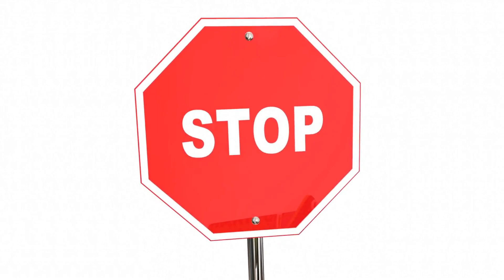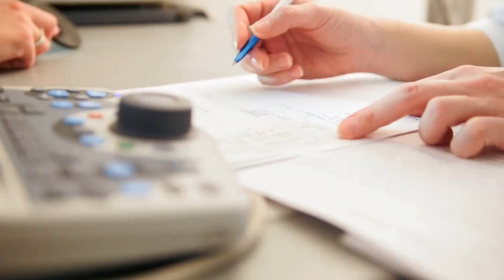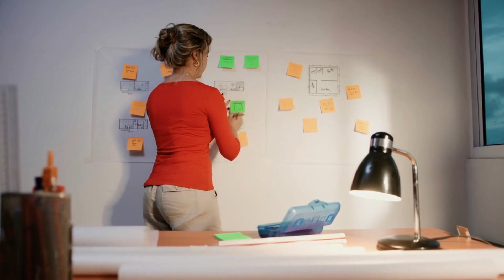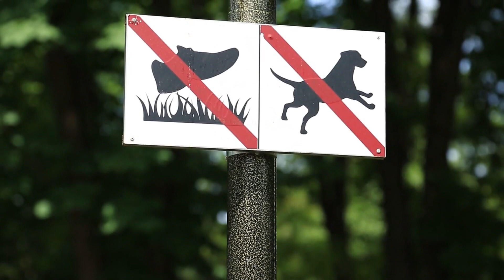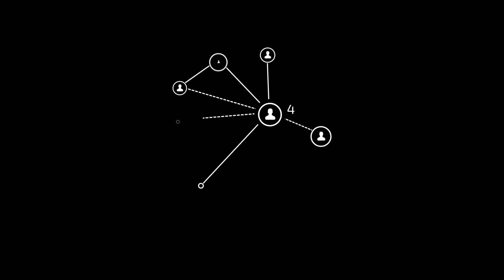Gründe, warum Hunde aggressiv werden und wie man damit aufhört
• Hundeaggression kann durch medizinische Probleme, Angst, Besitzgier, Dominanz und Frustration verursacht werden.

• Symptome wie Knurren, Knurren, starre Körperhaltungen und Zähnefletschen können auftreten.

• Suchen Sie nach der eigentlichen Ursache der Aggression, wenn dies zu gewährleisten scheint, dass Ihr Haustier keinem Risiko von Verletzungen oder Krankheiten ausgesetzt ist.

• Lassen Sie sich von einem Tierarzt beraten, bevor Sie die Sache selbst in die Hand nehmen.

• Die Erziehung und Sozialisierung Ihres Welpen kann bei ängstlichen oder ängstlichen Verhaltensweisen helfen.

• Besitzaggression tritt auf, wenn ein Hund Gegenstände, die er für wertvoll hält, übermäßig beschützt.

• Dominanzbezogene Aggression tritt auf, wenn ein Hund glaubt, in einer Situation Autorität zeigen zu müssen.

• Frustrationsbedingte Aggression entsteht, wenn der Zugang zu gewünschten Objekten blockiert oder eingeschränkt wird.

• Ein Hunde-Aggressionsspezialist kann hilfreiche Einblicke geben, wenn die Ursache der Verhaltensänderung nicht selbst identifiziert werden kann.